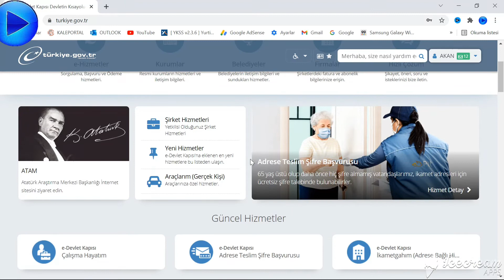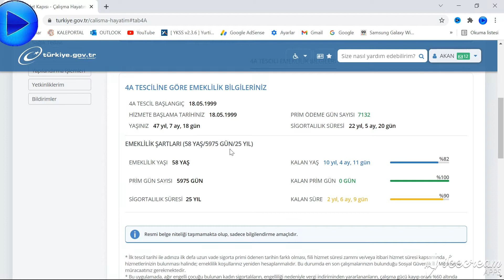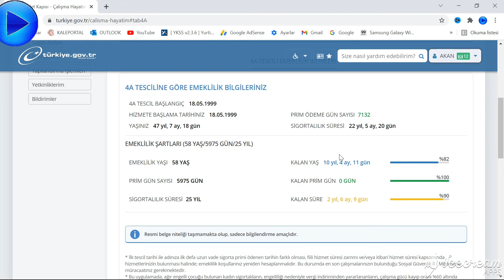NE ZAMAN EMEKLİ OLACAĞIM SORUSUNUN CEVABI / E-DEVLET TE ÇALIŞMA DURUMUNU İNCELEME